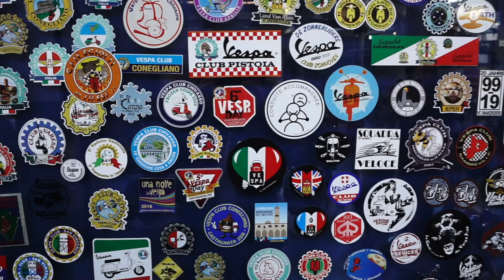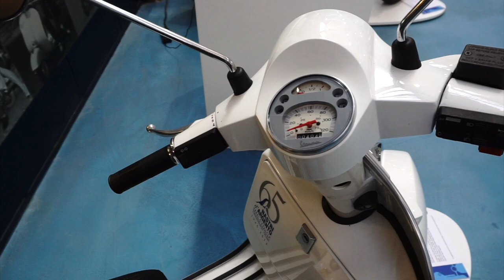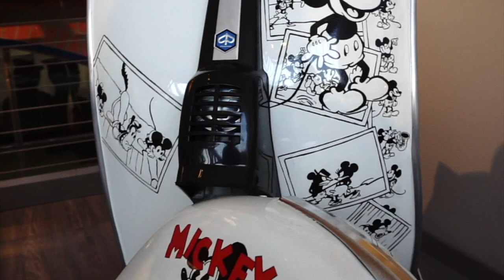Vespa Museum Pontedera Italy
Have a look on the collection of stunning Scooters on this tour around Piaggio  Museum in Pontedera